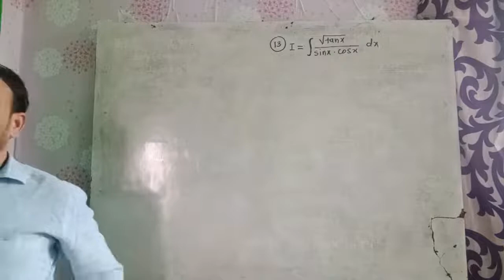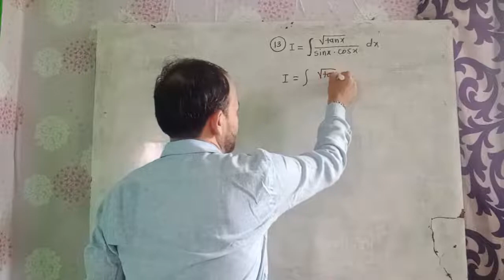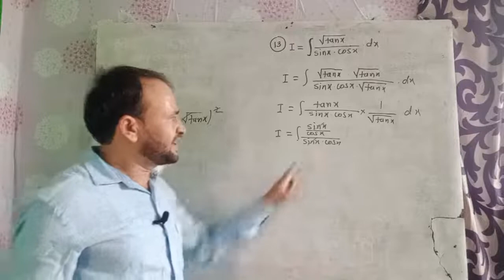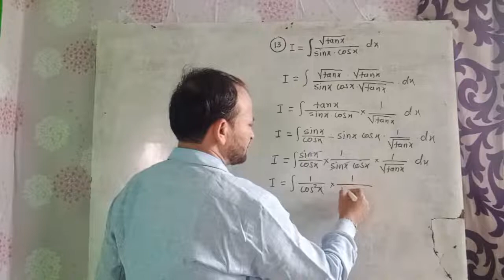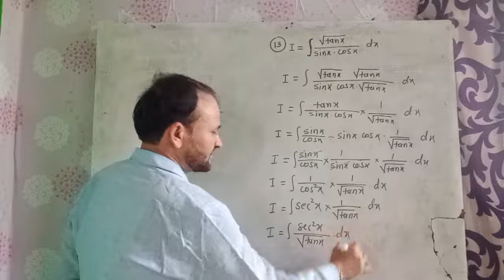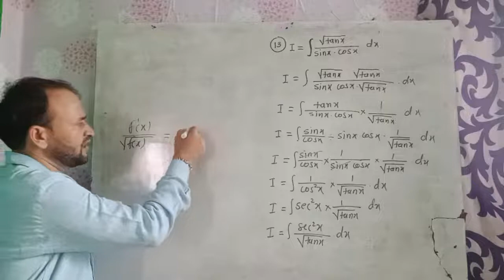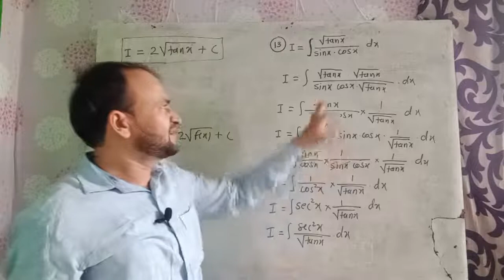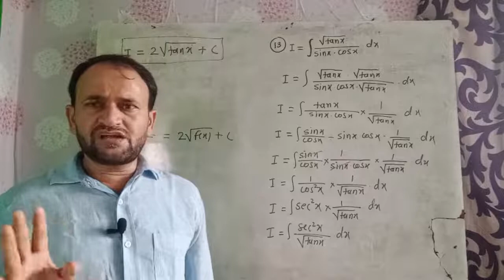Indefinite Integration | Std 12th- Maths - 2 Exercise 3.2 A, [Q.1.13]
Indefinite Integration  | Std 12th- Maths - 2

Exercise 3.2 A Q.1 (13)